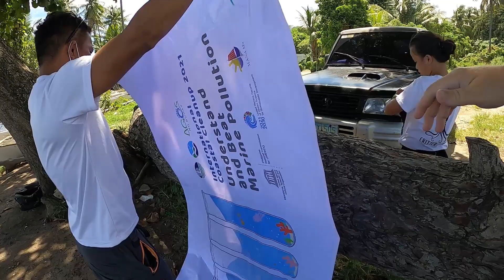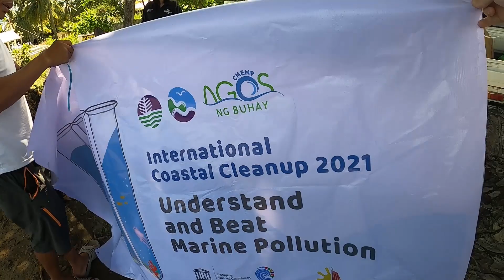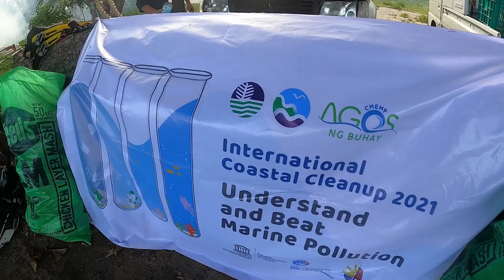INTERNATIONAL COASTAL CLEANUP - Diving for Debris in Philippines Ocean